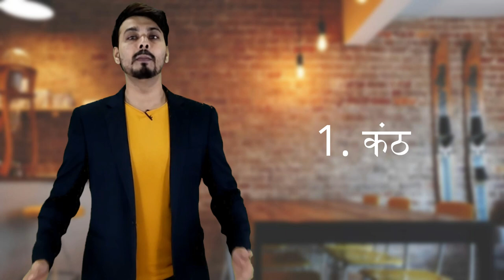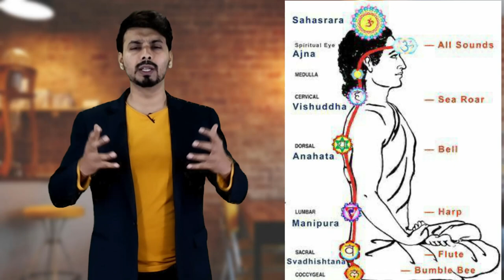समझिए मौन की शक्ति को, चुप रह कर देखिए, The Power Of Silence , Mayank Dhairyawan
दोस्तों इस वीडियो में हम मौन की शक्ति को समझेंगे कि जैसे चुप है ना हमारी जीवन की पहुंच से समस्याओं का अकेला समाधान है और इसके कितनी सारी शक्तियां हमारे अंदर पैदा होती है और कितना अधिक ताकतवर बन पाते हैं।

In this video I have told you about the detail representation (analysis) about silent also called mona in the Hindu religion.
So, in this video, I came up with version mind blowing detail knowledge of the power of silence using ancient science as well model science so just relax and enjoy the information

-The power of silence 12 secret reason why Helen people are successful
-दुनिया की सबसे बड़ी ताकत the power of silence in Hindi secret of power program
- silent रहने की ताकत जान लो the power of silent why silent people are successful?
- मोहन की शक्ति- the power and the art of silence house can make you a genius science of silence

(Mayank.Dhairyawan)